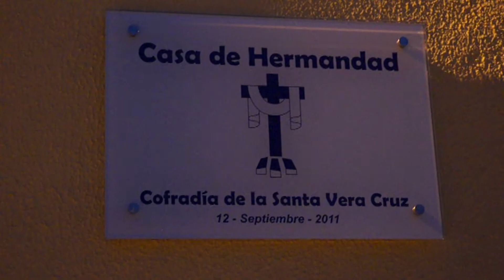Inauguración Casa del Cofrade de la Vera Cruz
Inauguración de la Casa del Cofrade de la Cofradía de la Santa Vera Cruz de Zamora, el jueves 17 de octubre de 2013